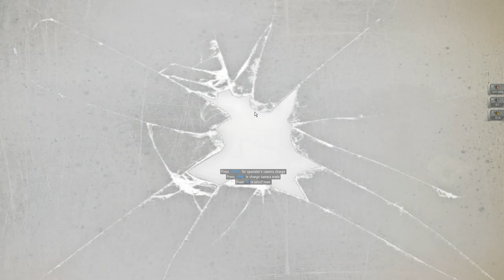Contract Wars Career 339: Painful Target Designation (2/2)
All the gameplay was uncool, just the LAST MINUTE was cool :)

Gameplay as Level 54.